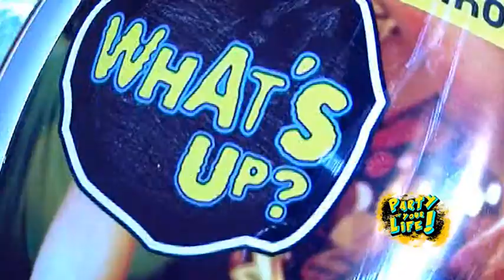Festa e katërt What's Up "Party of Your Life" - Eraldi Balliu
Fituesi i katërt i What's Up 'Party of Your Life' është Eraldi Balliu. Festuam së bashku me Eraldin dhe miqtë e tij në Tiranë, dhe kaluam një ditë të paharrueshme.

Festa tjetër mund të jetë e juaja! Tregoni festën tuaj në Facebook tek:

Dhe ftoni miqtë t'ju votojnë! Cdo javë What's Up do të bëjë realitet festën më të votuar.

Së bashku, çdo gjë është e mundur!